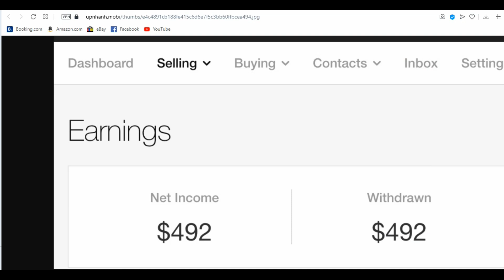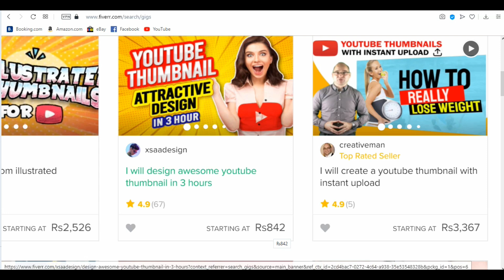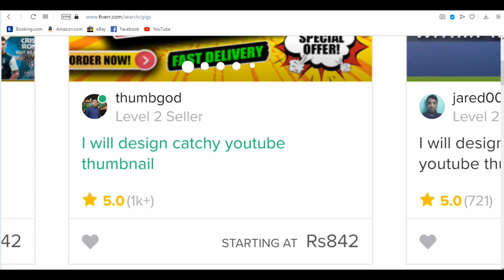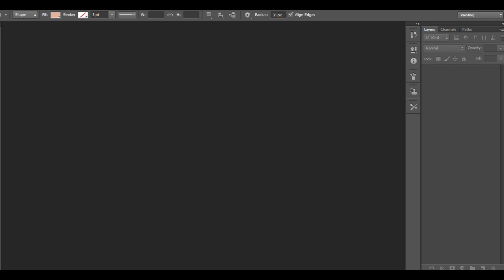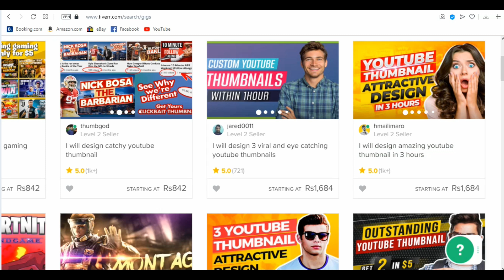How to Make Money Online In Pakistan || Easy way To Earn Money on Fiverr || Online Earing